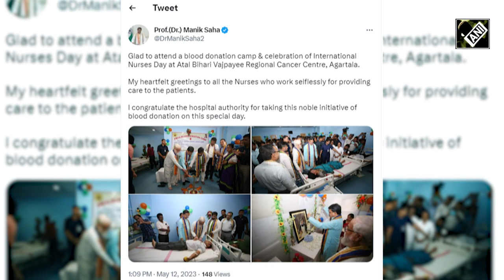Tripura CM Manik Saha attends celebrations of International Nurses Day in Agartala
Chief Minister of Tripura Manik Saha attended the celebrations of International Nurses Day at Atal Bihari Vajpayee Regional Cancer Centre in Agartala on May 12. He also visited a blood donation camp and talked to the donors.
Sharing the same on his Twitter account, Manik Saha wrote, “Glad to attend a blood donation camp & celebration of International Nurses Day at Atal Bihari Vajpayee Regional Cancer Centre, Agartala. My heartfelt greetings to all the Nurses who work selflessly for providing care to the patients. I congratulate the hospital authority for taking this noble initiative of blood donation on this special day.”
He also distributed awards and certificates to nurses for their service to the society.